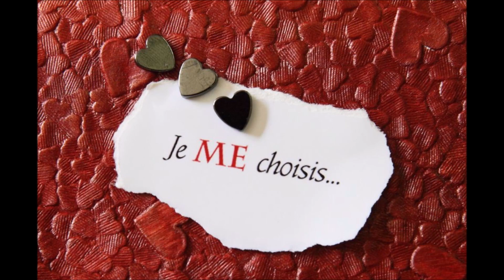L'hyme à la vie, du corps qui souffre à l'être qui vit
OSEREZ-VOUS faire ce pari avec moi
Renoncer aux habitudes confortables mais nuisibles qui fournissent des repères
Changer votre angle de vision pour découvrir mille occasions nouvelles d’intensité émotionnelle, de moment purs d’extase et de jouissance de cette Vie qui regorge de félicité.
Accoucher de la meilleure version de vous
Répudier la course au Bonheur qui ne génère que l’insatisfaction car en recherchant le Bonheur, nous voulons ce qu’il n’est pas,
la sécurité et la permanence.
La Philosophie Bouddhiste nous enseigne l’amour de la Vie comme source de contentement, AIMER ce qui est.
Alors Aimons et commençons par Nous !